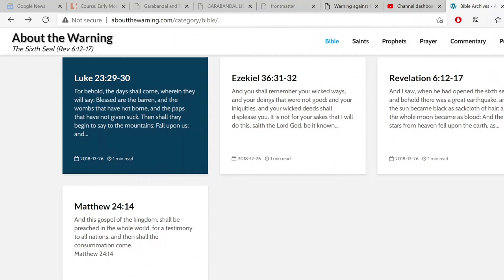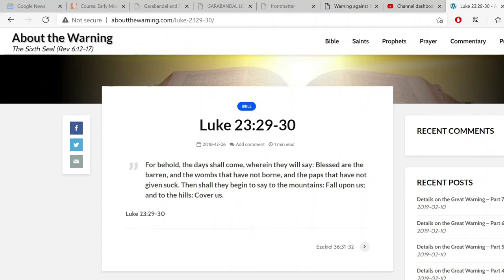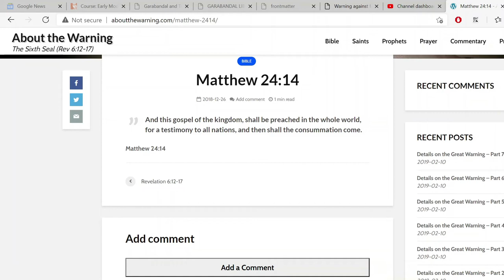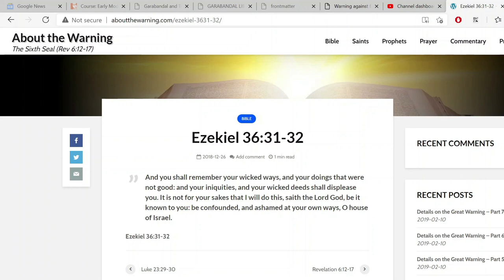Finding the Warning of Garabandal in Scripture #2 (other places)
This video considers another three places alleged to include the Warning of Garabandal in Sacred Scripture Luke 23:29-30, Matthew 24:14, Ezekiel 36:31-32.